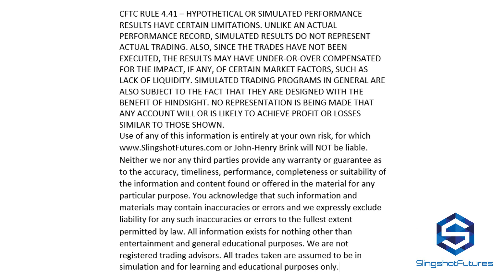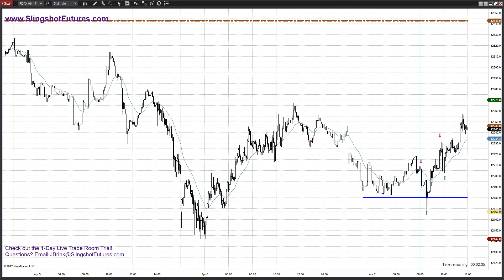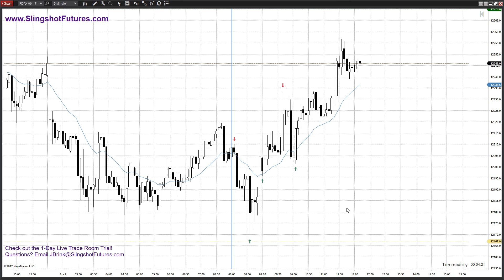Market Psychology Of The FDAX Futures On 4/7/17;